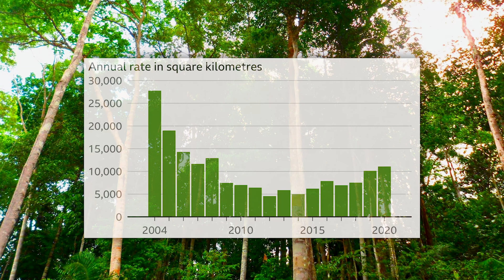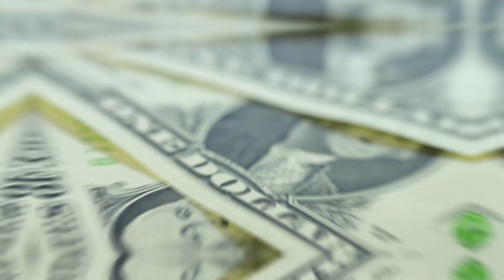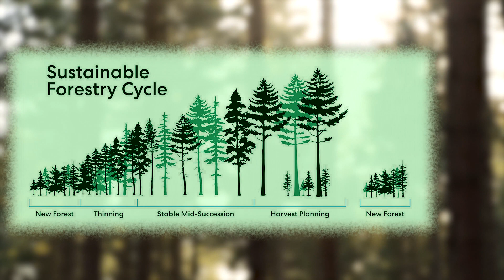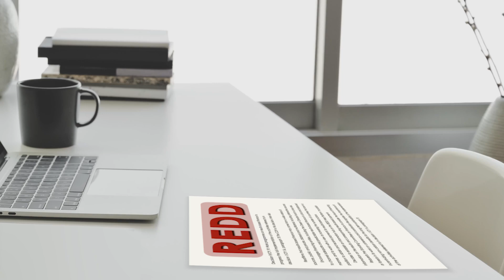How To (Potentially) End Deforestation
The world's forests are one of our largest allies in the fight against climate change. Their endless uptake of carbon dioxide has slowed the world's heating, buying humanity more time to reduce emissions. However, with the continuous loss of trees due to deforestation, the stabilizing power of the forests is starting to falter. It is necessary that people and governments take immediate action to curb this as much as possible, if we are to have any chance of slowing the rate of climate change.

“I went to the woods because I wished to live deliberately, to front only the essential facts of life, and see if I could not learn what it had to teach, and not, when I came to die, discover that I had not lived.” - Henry David Thoreau

0:00 Intro
1:20 Photosynthesis
2:18 Deforestation
5:23 Mitigation Strategies
6:29 REDD+
8:06 Outro

LINKS!!!